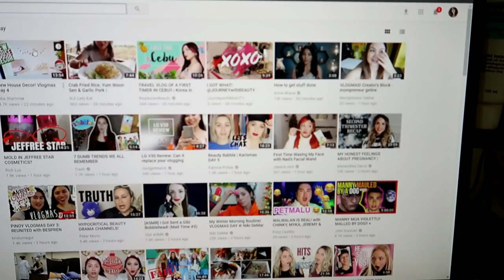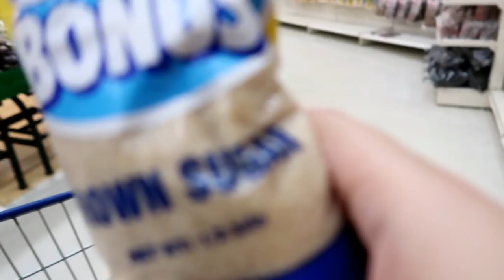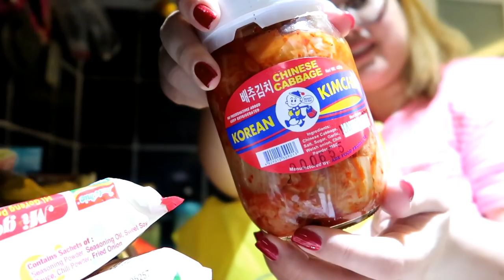GROCERY HAUL! + KAIN TAYO SA LABAS | Vlogmas: Day 7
xoxo,
 Ina :)